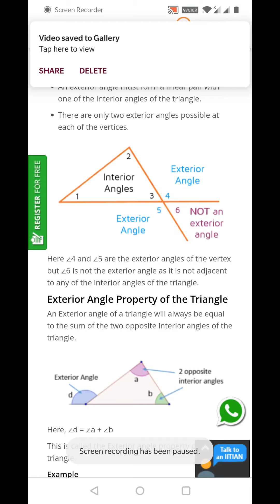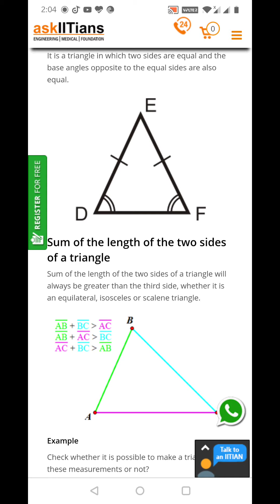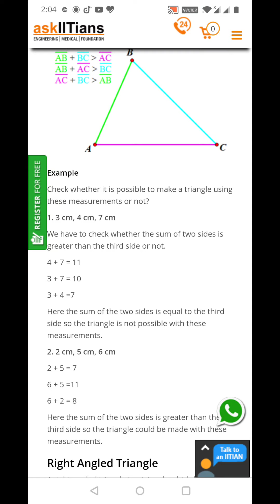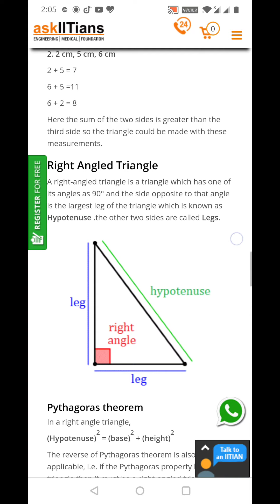class7th triangle and it's properties"